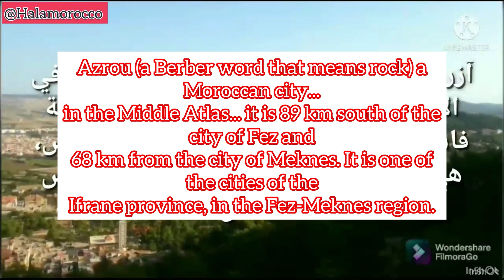AZROU Morocco | Middle Atlas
Azrou (a Berber word that means rock) a Moroccan city... in the Middle Atlas... it is 89 km south of the city of Fez and 68 km from the city of Meknes. It is one of the cities of the Ifrane province, in the Fez-Meknes region.